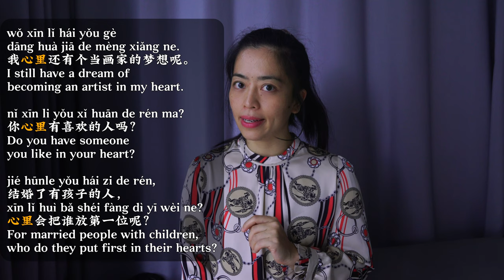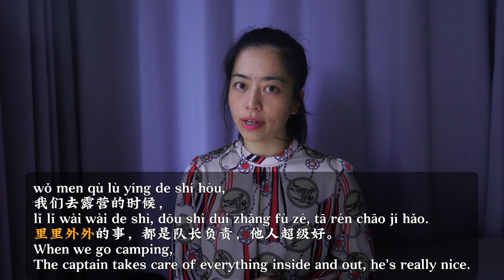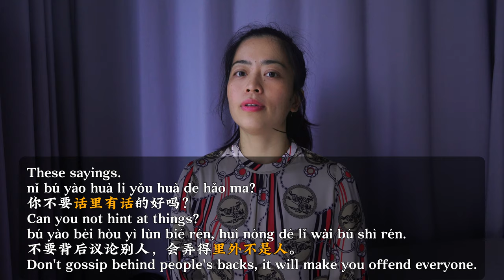Understanding Chinese Directional Words: Inside (里) and Outside (外)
What You'll Learn:

The various uses of "里" and "外" in different contexts.
Practical examples of using "里" and "外" in sentences.
Common phrases and idioms involving "里" and "外".
Tips on understanding and using these words to enhance your Chinese language skills.
Examples Covered:

Inside and outside: 手里 (in hand), 屋里 (inside the house), 心里 (in the heart).
Understanding appearance: 外表 (appearance), 外貌 (looks), 外贸 (foreign trade).
Common phrases: 吃里扒外 (betrayal), 里应外合 (inside and outside cooperation).